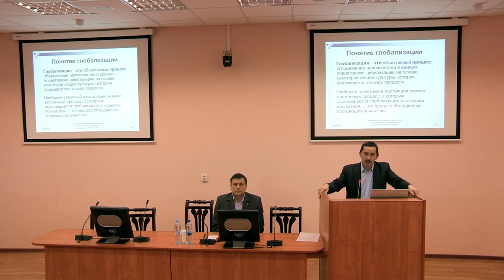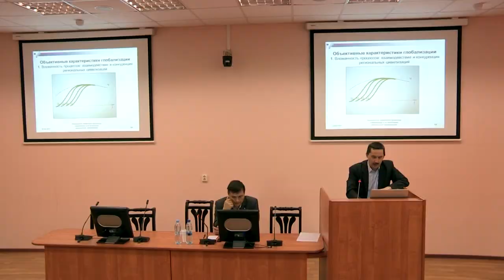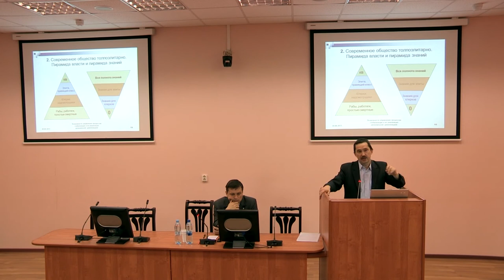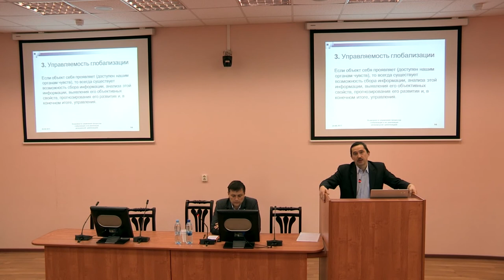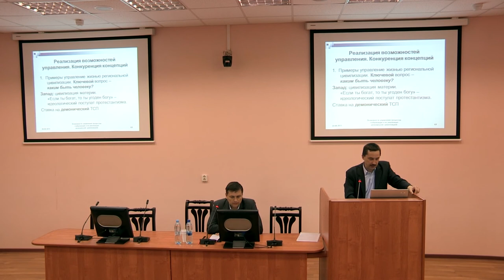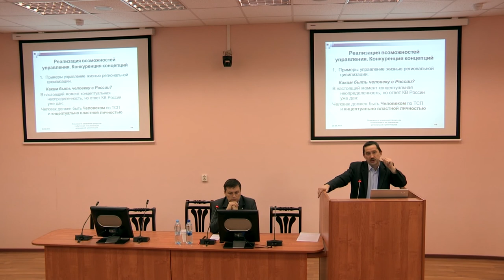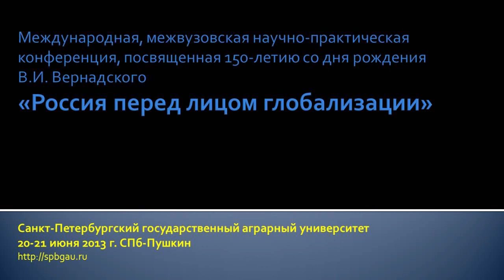Возможности управления процессом глобализации. Профессор Н.В. Смирнов.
20 - 21 июня 2013 г., в СПбГАУ состоится Международная, межвузовская научно-практическая конференция, посвященная 150-летию со дня рождения В.И. Вернадского «Россия перед лицом глобализации».
Профессор СПбГУ Н.В. Смирнов выступил с докладом "ВОЗМОЖНОСТИ УПРАВЛЕНИЯ ПРОЦЕССОМ ГЛОБАЛИЗАЦИИ И ИХ РЕАЛИЗАЦИЯ РЕГИОНАЛЬНОЙ ЦИВИЛИЗАЦИЕЙ"